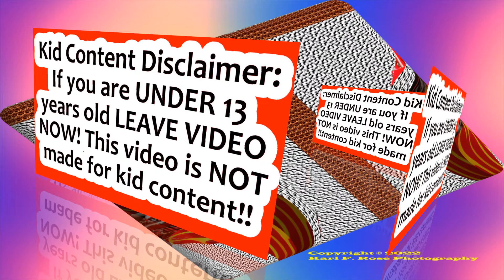Putting dishes away l notary public l 3 faces 3D l YouTube Movie Maker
This 3D edited version is of when I was putting dishes away before going to a notary public. The original was recorded with my body cam and edited with cyberlink powerdirector 20. THIS 3 faces 3D version was created with YouTube Movie Maker.